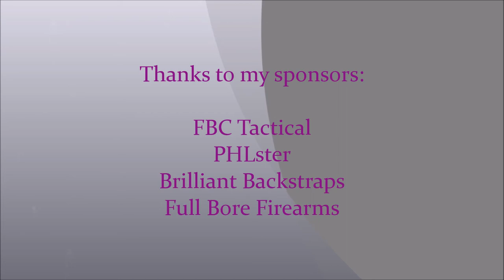IDPA at Double Action - October 28, 2014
SSP / SS